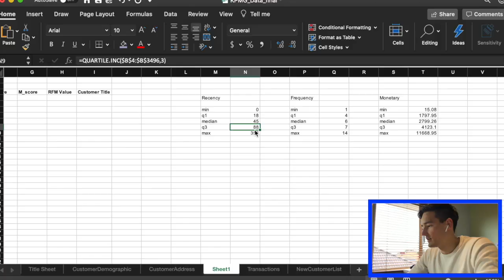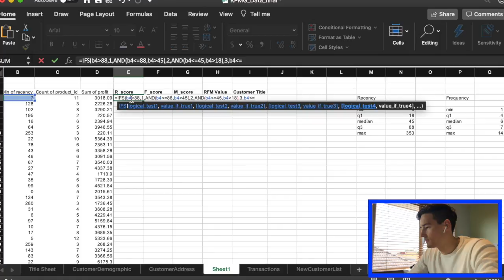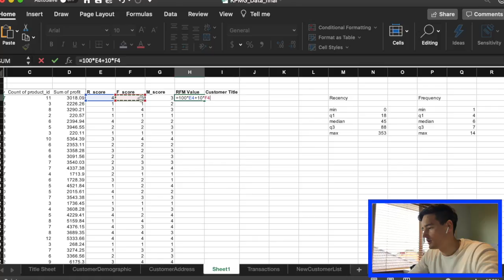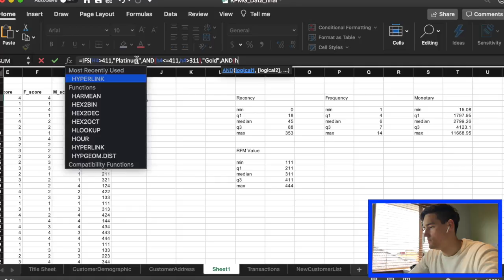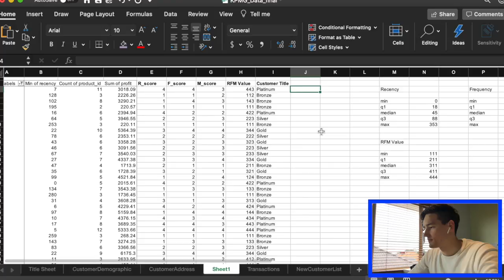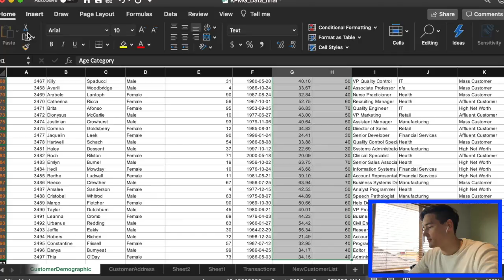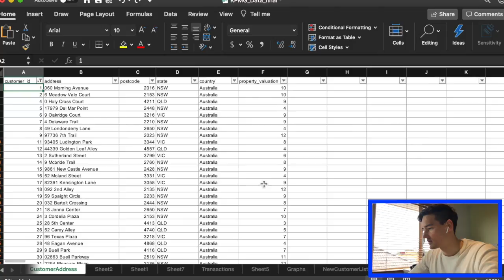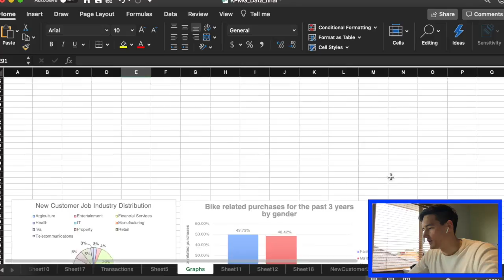KPMG | VIRTUAL INTERNSHIP MODULE 2 PART 2 (GRAPH SOLUTIONS!)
This is part 2 of KPMG Internship Module 2. The focus is creating graphs from the data 'clean up' stage in Module 1. The graphs are created and used for Sprocket Central to find out more information about their customers. Modifying future business decisions and marketing to target customers.

Module 3 is next to be uploaded with the solutions for PowerPoint analysis included.